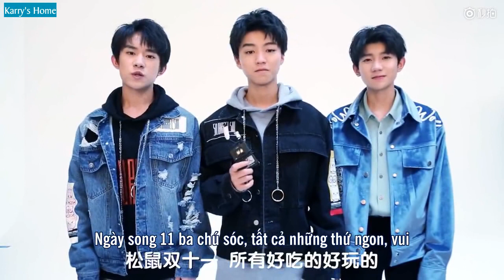[Vietsub][TFBOYS x 3 con sóc] Chúng em ở 3 con sóc đợi mọi người